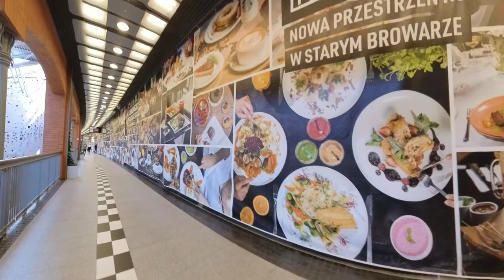Познань на колесе. Краткий интересный пробег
Предлагаю прокатиться по интересным местам Познани на колесе. Посетим шикарный торговый центр, ботанический сад и прочие знаковые места этого красивого города. Покажем как бодаются козлы и редкую безногую ящерицу, с которой столкнулись у пригородного автобуса, а также побываем на Мальте.

00:00:00 Intro
00:00:15 До Старого Города
00:06:44 Старая броварня
00:15:48 ул. Пулвейска
00:20:00 ул. Школьна
00:31:24 ул. Жидовска
00:33:03 ул. Шевска
00:34:28 Историческая церковь и монастырь иезуитов (бывших доминиканцев)
00:35:45 День второй
00:36:13 Мальта. Мальтанское озеро
00:45:27 Фара в Познани
00:46:34 КОЗЛИКИ
00:50:39 Королевский замок
00:51:20 Кругляк
01:01:13 Ботанический сад